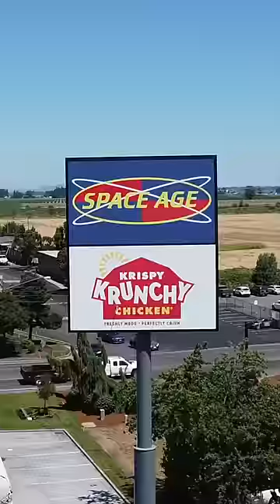50+ Foot Sign Plunger Trick Shot Attempt (US Market Stores)